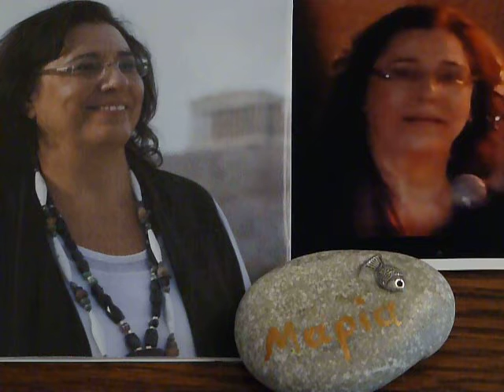Maria Farantouri - Kapoios Giortazei - Chronia Polla Maria (66) - 28-11-2013 - 1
Ourania - Chronia Polla Maria Mas (66)
50 Years Of Singing
Maria Farantouri - Kapoios Giortazei - 13
Sp.Pappas/G.Argyris
2002 Minos-Emi A.E.
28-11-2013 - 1